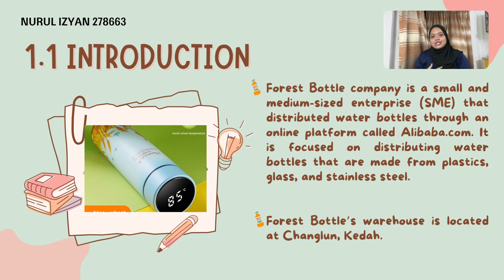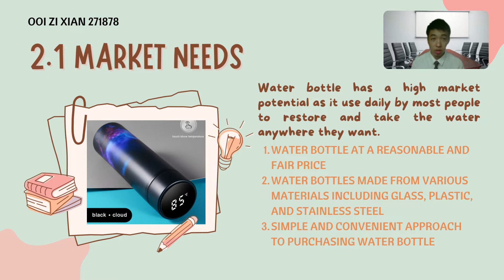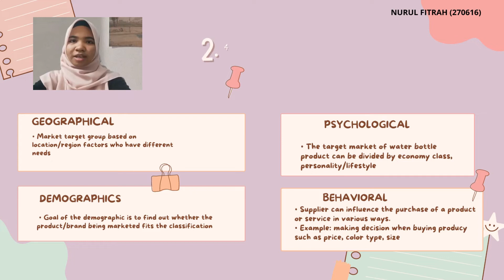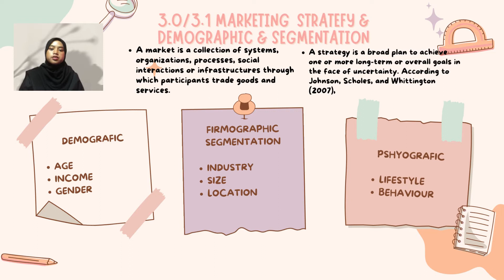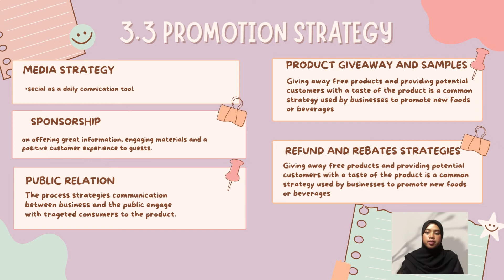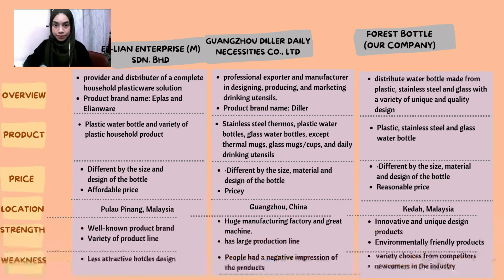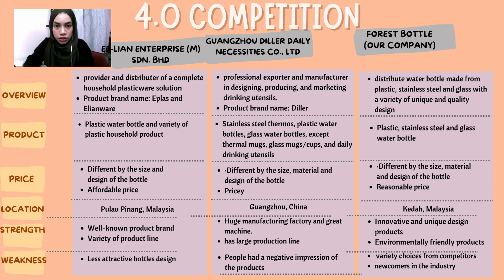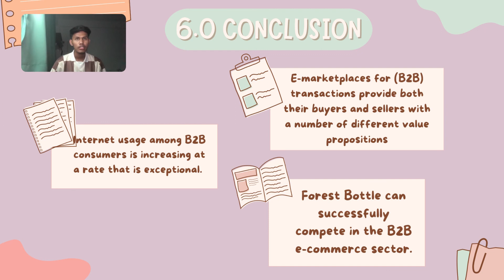Forest Bottle (Water Bottle Distributor)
This video was made for the purpose of  E-commerce Class A212. This video is not represent any company or organisation for commercial/non-commercial purpose.

Forest Bottle company is a small and medium-sized enterprise (SME) that manufactures and distributes water bottles through an online platform called Alibaba.com. This business focused on distributing water bottles that are made from plastics, glass, and stainless steel. Forest Bottle’s warehouse is located at Changlun, Kedah. Nearly all the business activities such as receiving order, packaging order and ship out order are being done in the warehouse.